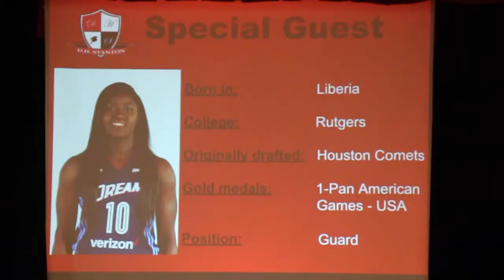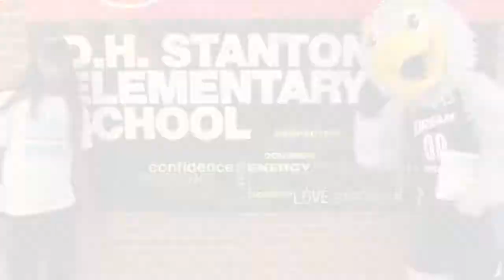Matee Ajavon at Jacket 2 Jacket Reading Program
Matee Ajavon and Star from the Atlanta Dream visited D.H. Stanton Elementary School on Monday morning to kick off a monthly reading program. The school is participating in the Jacket to Jacket reading program, an initiative created by the Georgia Tech Women's Basketball team, in partnership with the Atlanta Dream, to promote and encourage students to learn through reading. About 300 children were in attendance as Ajavon spoke on the importance of reading, getting them excited to reach their reading quotas by the end of October.